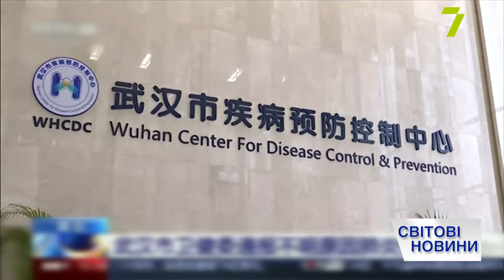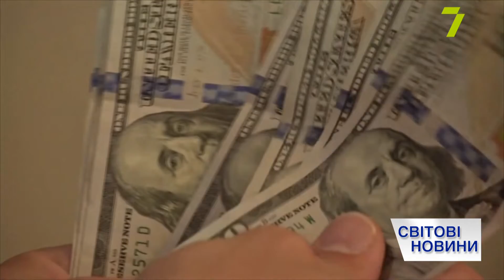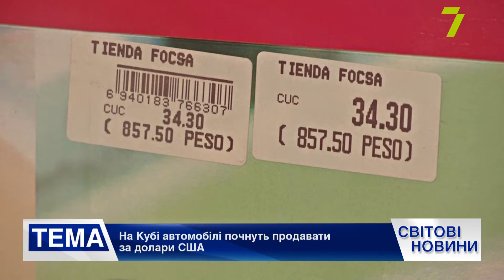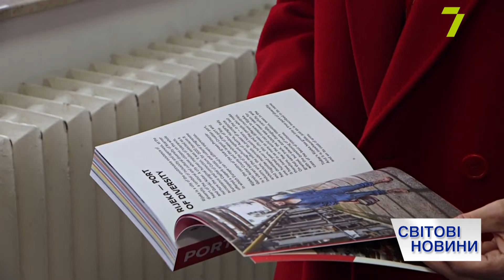Выпуск международных новостей за 12:00 10 февраля